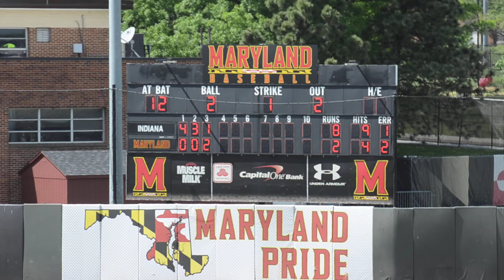SJC wins Game Two over DeMatha 12 2 5:9:2015 30